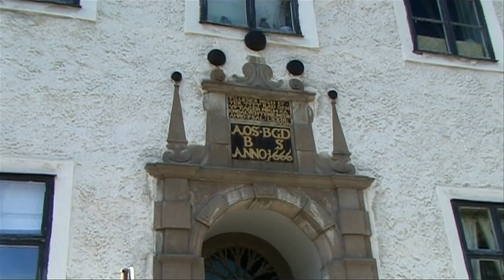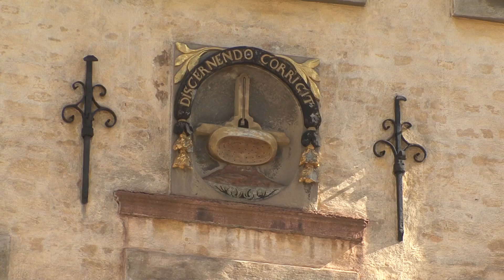Kalmar (Sweden) Vacation Travel Video Guide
Vacation travel video about destination Kalmar in Sweden.